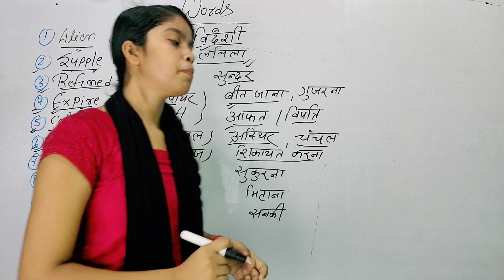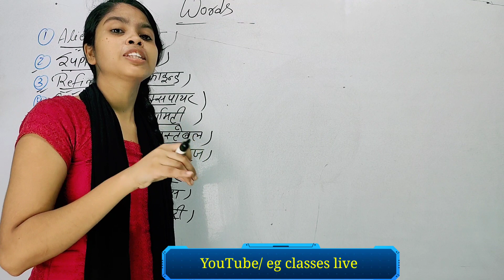What you say affects your life" - THE POWER OF THE SPOKEN WORD || tricky concept